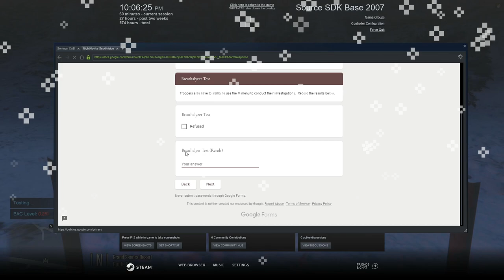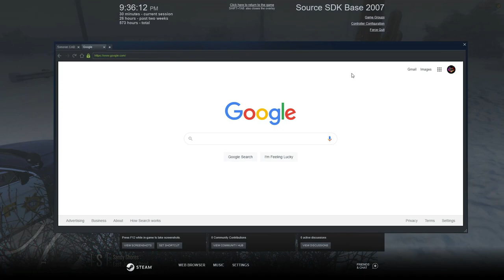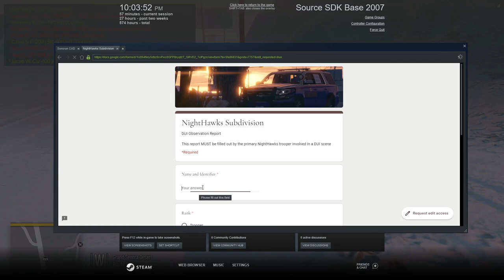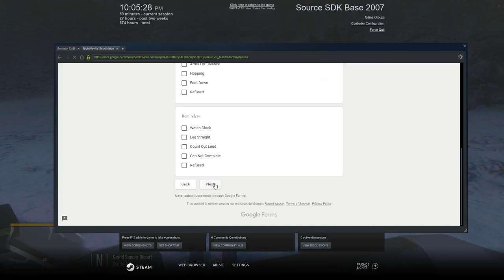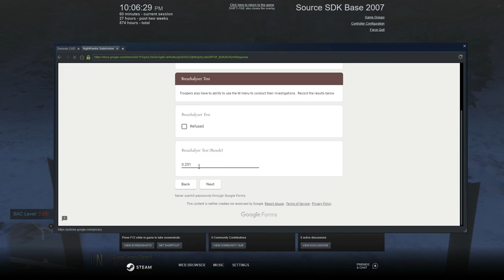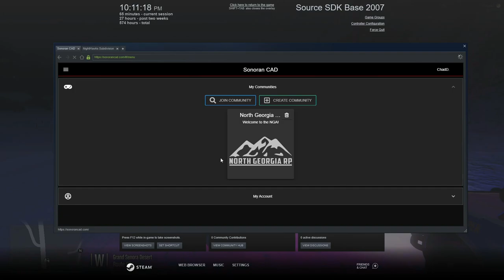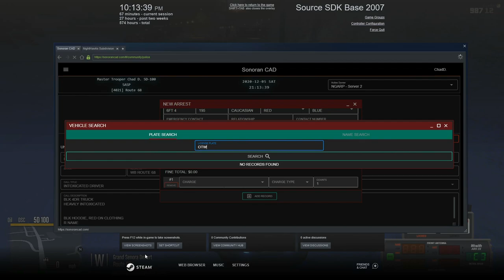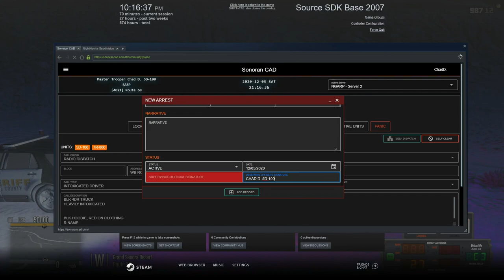Drunk Driving Mixed With A Little Road Rage || NightHawks DUI UNIT|| North Georgia Roleplay || Ep 27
Hey yall, welcome back to the channel.  In this North Georgia Roleplay video,  we had someone driving under the influence of alcohol, so as active NightHawks Subdivision we went into an did our thing, stay tuned for the outcome At NGARP we focus on serious and realistic RP.  My goal is to be one of the first Caribbean Youtubers and Streamers to make it. I cannot do that without your help. Thank you for rocking with me.